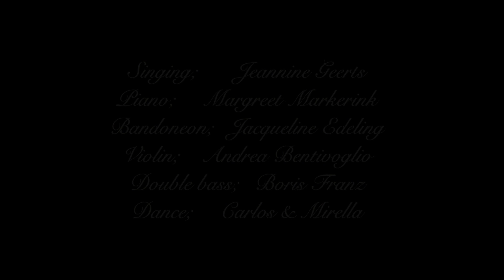Tangata - Yo Soy Maria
From Buenos Aires , Minneapolis, Helsinki,  Istanbul  Lisboa  to Amsterdam : Tangata and Jeannine Geerts touches the heart.

Tangata and Jeannine Geerts presents;
Yo Soy Maria from Astor Piazzolla

Singing ;   Jeannine Geerts
Piano      ; Margreet Markerink
Bandoneon; Jacqueline Edeling
Violin  ; Andrea Bentivoglio
Double bass; Boris Franz
Dance; Carlos & Mirella

Video Production by Gwepa